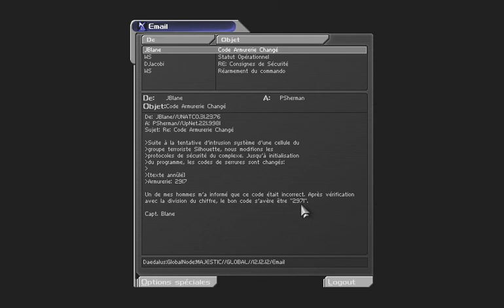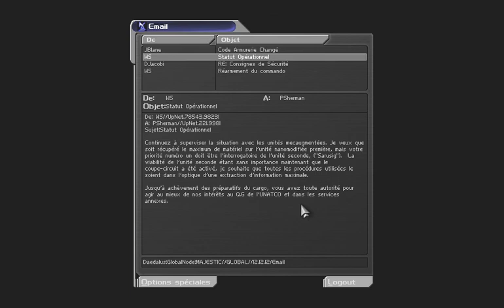Let's Play Deus Ex - Ep. 23 : Rush toward the med lab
Why do you keep acting like Paul's dead anyway? He isnt. Yet... Muhaha.
Let me introduce you the indestructible drawers which contain every data in the UNATCO, big brother's even on us at secret agency! Scary huh?